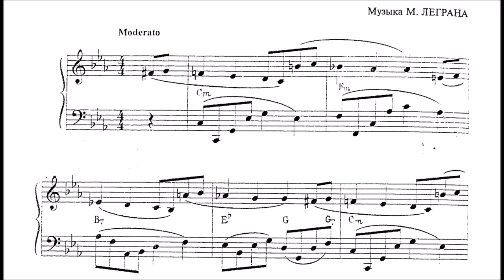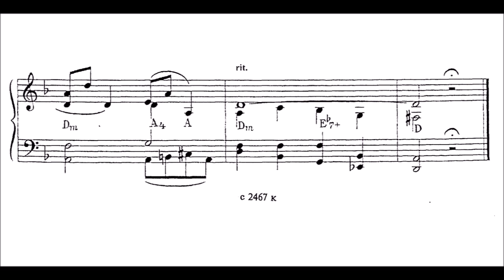Michel Legrand: Melody from the movie "The Umbrellas of Cherbourg" (arr. G. Firtich)